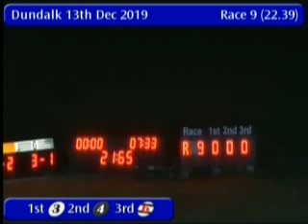IGB - The Dundalk Last Chance To Back A Winner S2 13/12/2019 Race 9 - Dundalk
Race: The Dundalk Last Chance To Back A Winner S2
Track Name: Dundalk
Date: 13/12/2019
Hour: 22:39

Results

1st    3     LEMON VICTOR        EVS          21.65
2nd    4     RISING FLASH        3/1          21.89
3rd    6     STICKABILITY        2/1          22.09
4th    2     DUNGANNON TRADER    4/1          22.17
5th    5     LOTUS STRIKER       5/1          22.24
6th    1     STOUKE STAR LORD    4/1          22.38

|DLK_2019_12_13_09